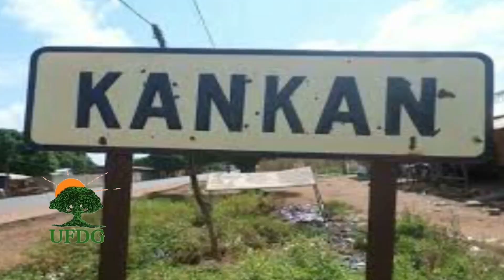Notre ambition pour les guinéens de l'étranger et la jeunesse estudiantine. Oui c'est possible.